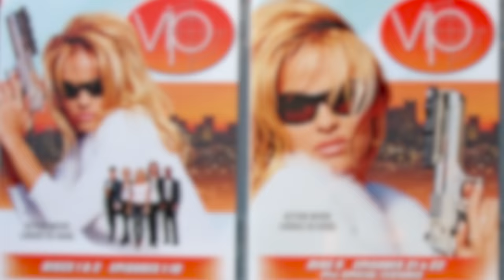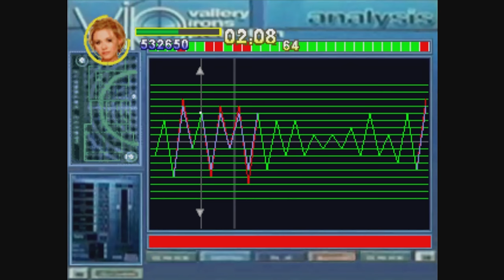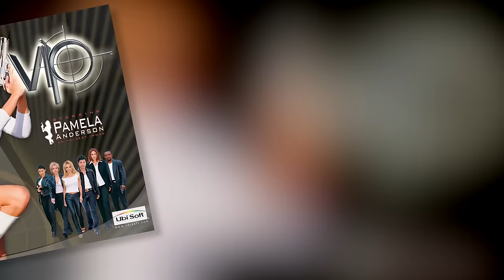VIP: Bad TV Show Even WORSE Game - Just Bad Games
V.I.P. is a terrible video game based off a pretty bad TV show. But just how awful could it possibly be?